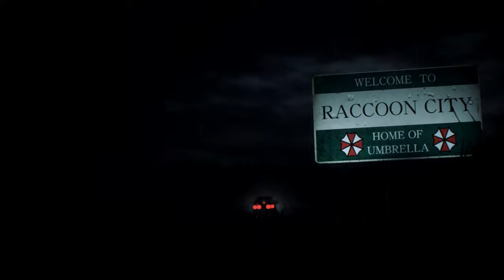Resident Evil 2 Remake Claire in Snake With SchoolGirl /Biohazard 2 mod [4K]